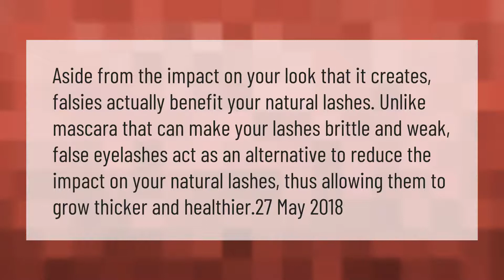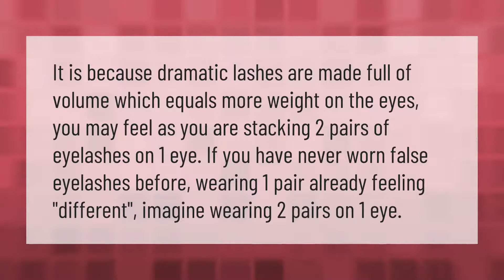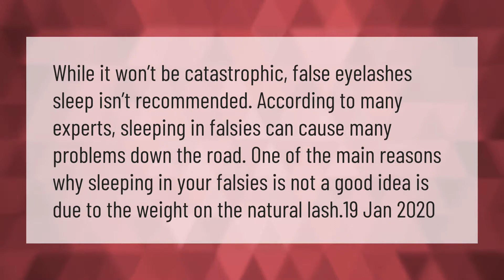What is the purpose of false eyelashes?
00:00 - What is the purpose of false eyelashes?
00:40 - Why do fake lashes feel heavy?
01:10 - Should you put mascara on before false lashes?
01:38 - Do fake eyelashes rip out your real ones?
02:07 - Can you sleep in fake lashes?

Laura S. Harris (2021, February 10.) What is the purpose of false eyelashes?
    AskAbout.video/articles/What-is-the-purpose-of-false-eyelashes-220625